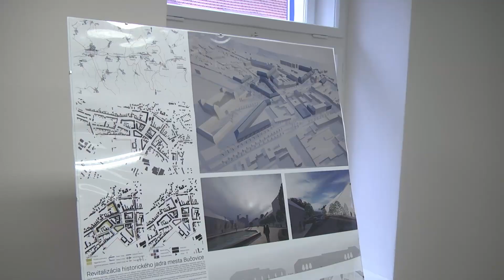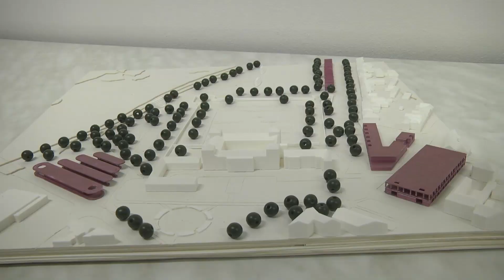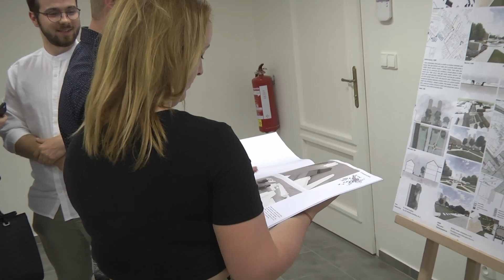230615 ARCHITEKT REVITALIZACE BUČOVICE